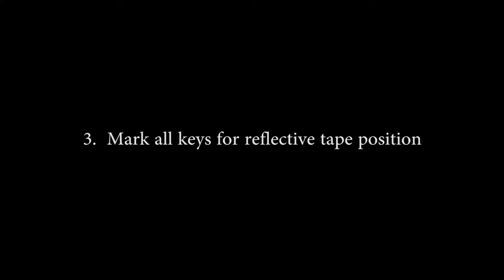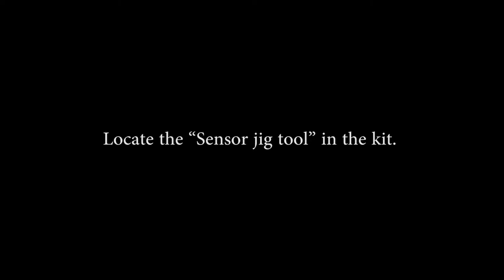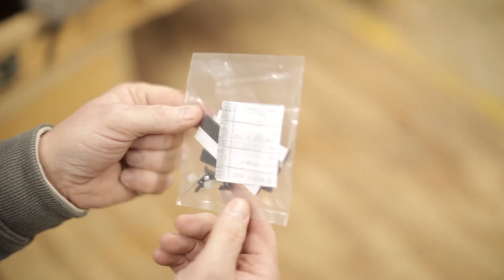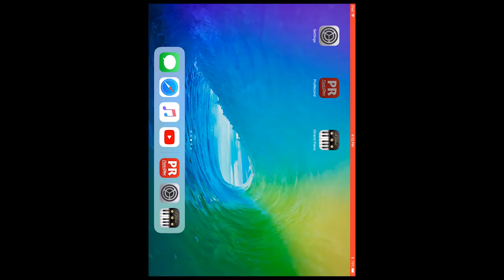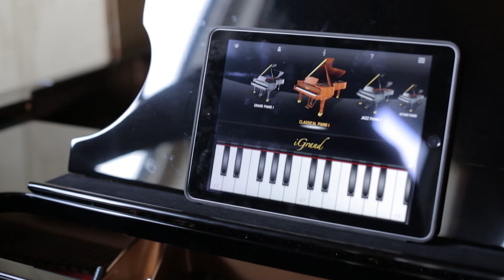How To Install ProRecord & ProScan